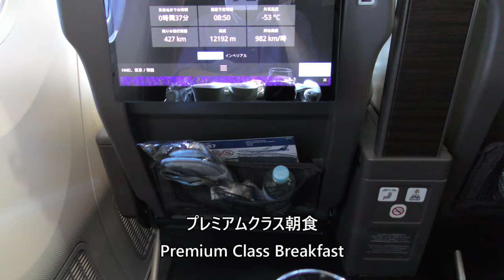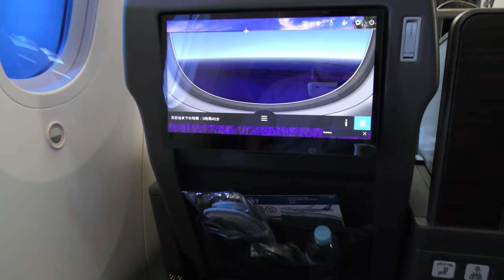【プレミアムクラス朝食】ANA50便、新千歳空港→羽田空港 Premium Class Breakfast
2024年7月28日、ANA50便、新千歳空港→東京国際空港（羽田）Boeing787-10(JA983A)より撮影したプレミアムクラス朝食映像です。

Premium class breakfast video taken from ANA Flight 50, New Chitose Airport to Tokyo International Airport (Haneda) Boeing 787-10 (JA983A) on July 28, 2024.

Everyday Update!